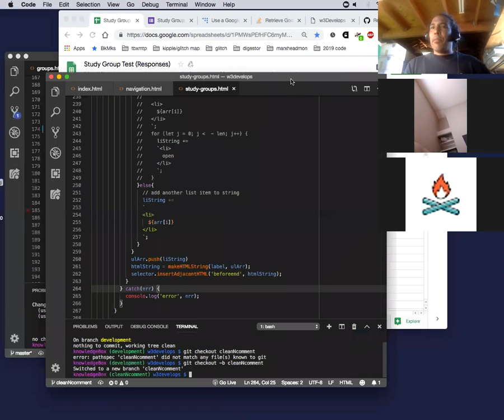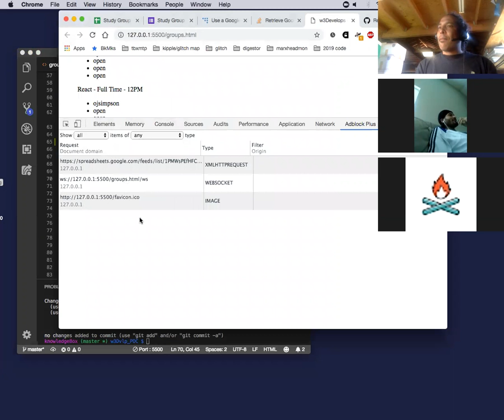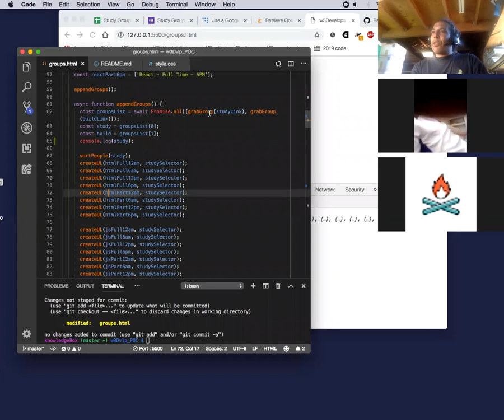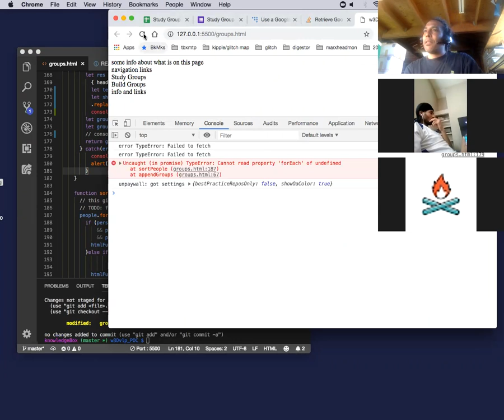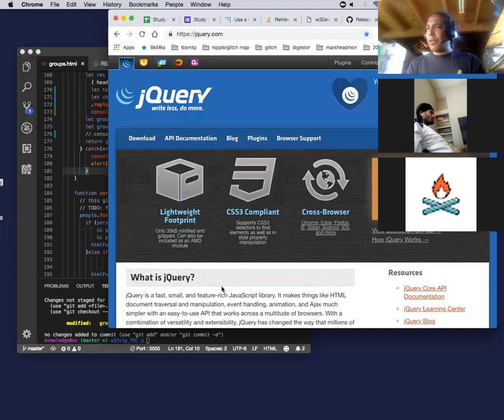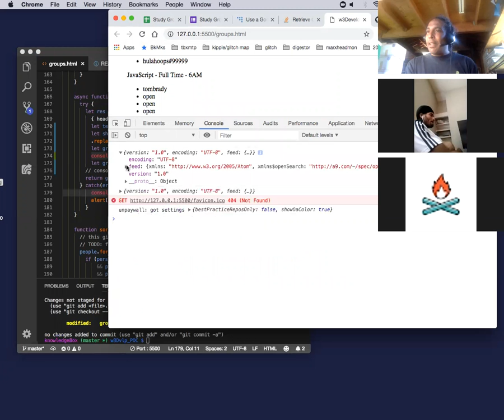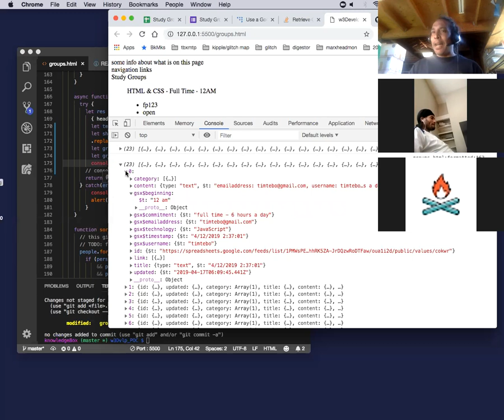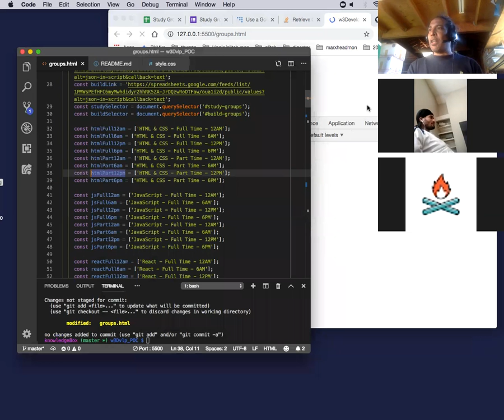Form as Your Backend - Part 1 - POC | April '27 JS Cohort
This is part 1 of our April '27 Cohort (remote build group) code review. Tim hacked together a Proof-Of-Concept for using a Google Form as a temporary backend using javascript. Jonathon is on board as well!

The following WebDev topics are discussed in the video
ES6
Fetch
Async/Await
Bootstrap 4
JSON
serialization
Agile/Scrum/iterative web dev cycle

–PLACES THAT HELPED ME LEARN CODE